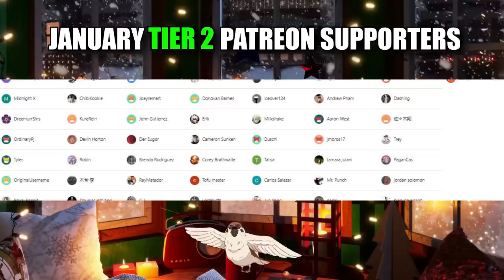JOJO's BIZARRE ADVENTURE (EPISODE 13 & 14 REACTION)